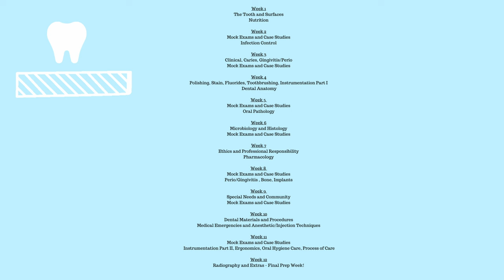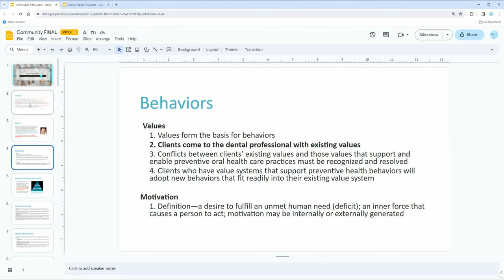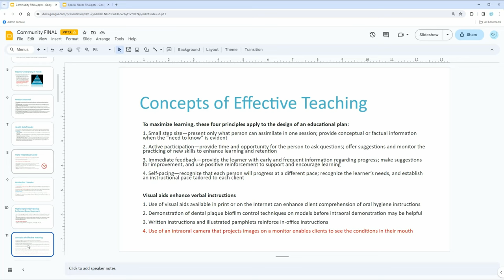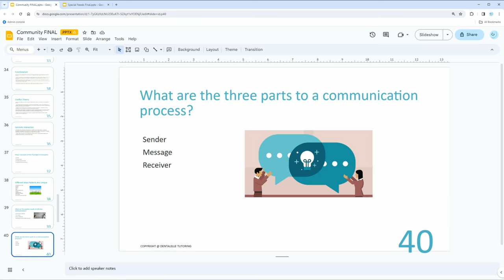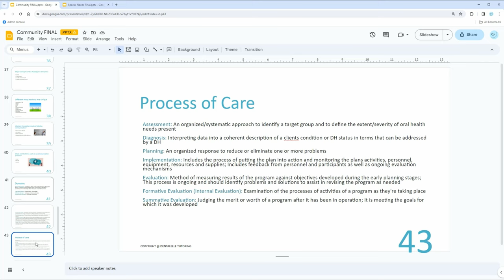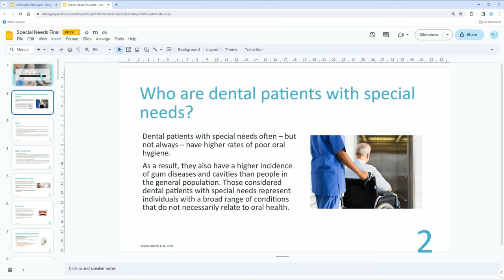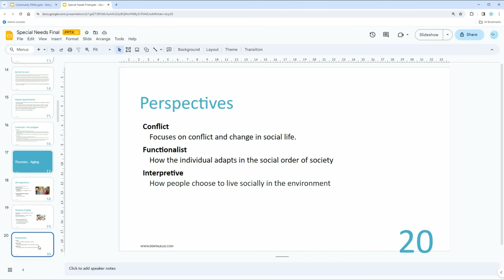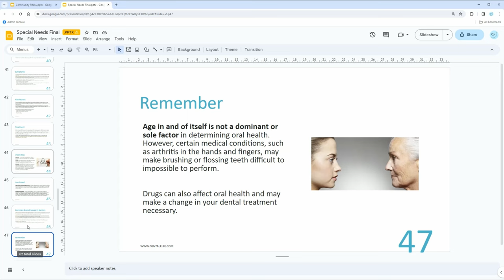Special Needs and Community - What You Need To Know For The Boards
What do you need to know about special needs and community for the board exam?  Let me explain! All inside the VIP Board Exam Prep Academy at Dentalelle Tutoring.

--Look at the FREE 7 Day Trial for Dental Assisting Students and get access to a full class recording and so much more

--Look at the FREE 7 Day Trial for Dental Hygiene Students and get access to a full class recording and so much more